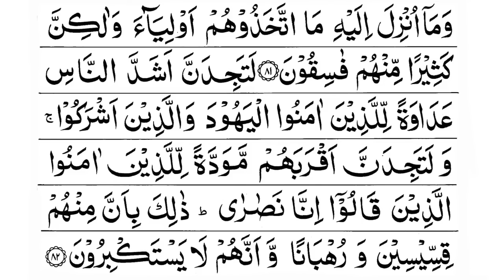Para 6 Full - Sheikh Abdur-Rahman As-Sudais With Arabic Text (HD) - Para 6 Sheikh Sudais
Image credit :
Google (Islamicnet)©

ثواب کی نیت سے ہمارے چینل کو سبسکرائب کریں تاکہ زیادہ سے زیادہ لوگ قرآن کو سن کر اور سیکھ سکیں شکریہ